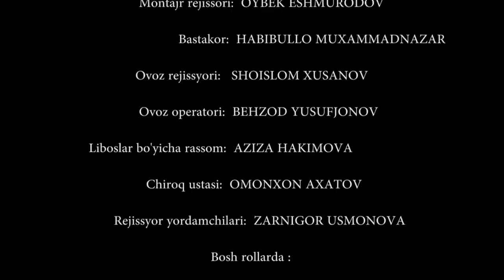TAQDIRLAR. KALTAFAXIM QAYSINGIL